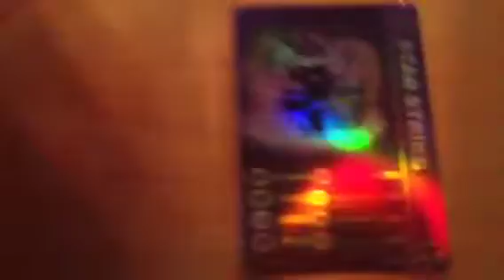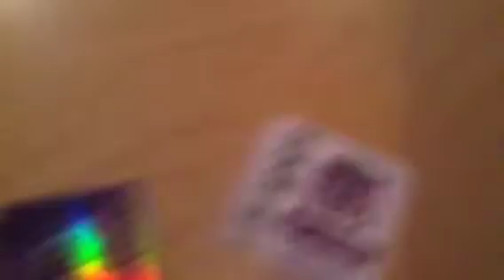Star Strike Unboxing And Game Play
Hi Guys! How Do You Like My Intro?? If U Think I Change The Skylanders Or Music!! Wave 2 Is Officially out! It's Hasn't Even Been A Week! But Today I'm Doing The Star Strike Unboxing With wave 1 Lightcore Star Strike Abd Wave 2 Regular Star Strike!!!